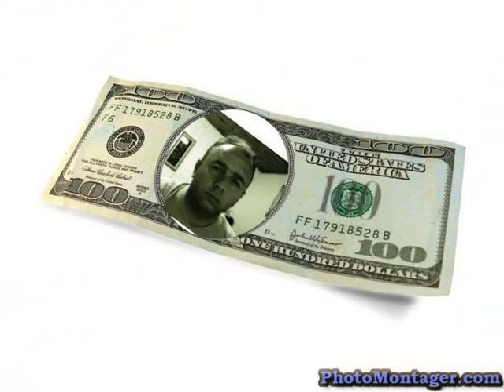SUHEJB BEST PHOTOS